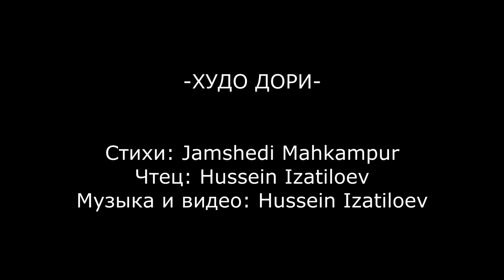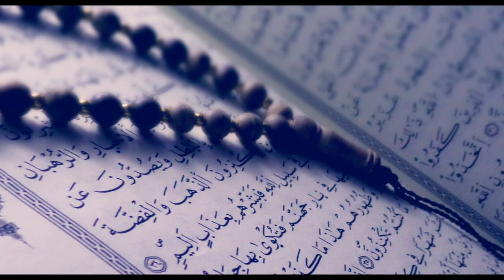ХУДО ДОРИ | БОГ С ТОБОЙ اشعار فارسی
На днях прочитал эти стихи, и они меня зацепили за живое! Несколько дней искал автора и наконец нашел, это мой талантливый земляк Джамшеди Махкампур!  Решил записать голос, добавить музыку и видео. Надеюсь Вам понравится мои дорогие 💟
Стихи: Jamshedi Mahkampur
Чтец, композитор, монтаж видео: Hussein Izatiloev

Агар дар зиндаги хори,
Агар ранҷуру бемори,
Агар дар зери ғам бори,
Машав ғамгин, Худо дори!

Агар ҷони чавонат сухт
Вуҷуду устухонат сухт
Агар-чи хону монат сухт

Агар рафт навҷавоният
Нишоти зиндагоният
Агар рафт ёри ҷоният

Агар гашти дур аз модар
Ҷудо аз хонаву аз дар
Балое гар расид бар сар

Қазо кард гар чигарбандад
Ҳаёт гар мекунад фандат
Ҷигархуну миёнбандат

Агар-чи хонавайрони
Агар-чи дидагирёни
Агар дар кунчи зиндони,

Агар рузи сиёҳ дори
Хазор фарёду оҳ дори
Бидон пушту панох дори

Агар пои равон дори
Агар як пора нон дори
Намебояд дилафкори

Агар қалбат бишуд пора
Танат гашт зору овора
Намуди нолаву зора

Агар дар нимаи рози
Накард дусти хамроҳи
Надори он-чи мехоҳи

Агар бо пойи урёни,
Агар дар зери борони
Агар хотир-парешони

Худо ҳасту вучудат хаст
Ғамат ҳасту сурудат хаст
Ҳабибашро дурудат хаст

Худо ҳар-чо канори ту
Равони ту, мадори ту
Кушоишгар ба кори ту

Сарат дар роҳи испеди
Дилат дар роҳи навмеди
Агар дилхун чу Ҷамшеди